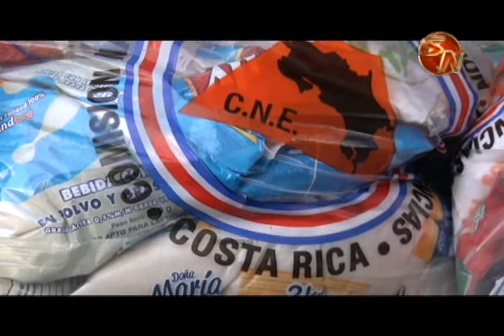Alcalde Jeffry Montoya afirma que entrega de diarios se realiza con transparencia